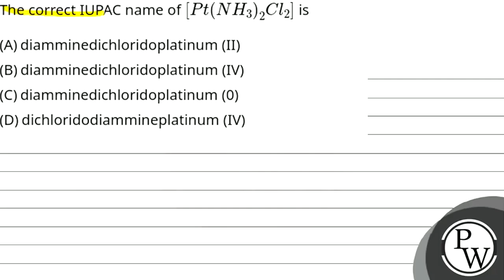The correct IUPAC name of \\(\\left[ Pt \\left( NH _3\\right)_2 Cl _2\\right]\\) is....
The correct IUPAC name of \\(\\left[ Pt \\left( NH _3\\right)_2 Cl _2\\right]\\) is 📲PW App